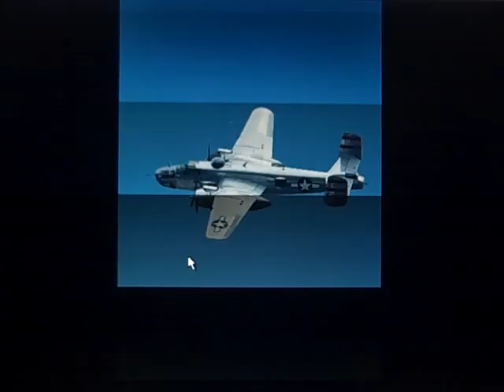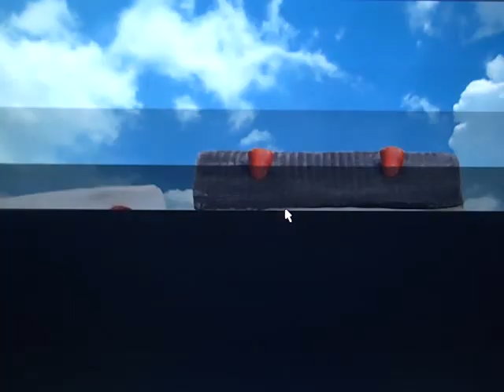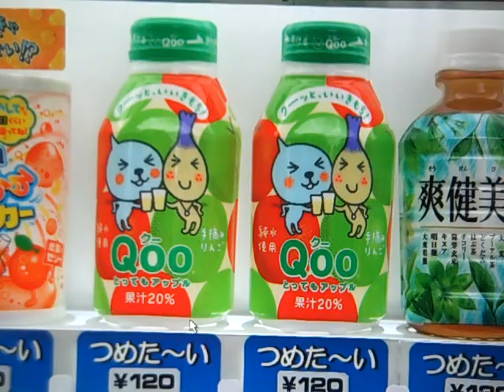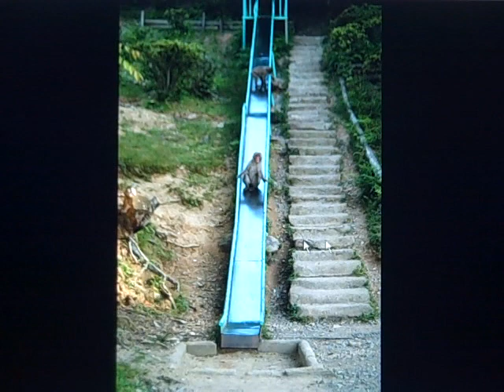Counting different objects in Japanese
Numbers and locations